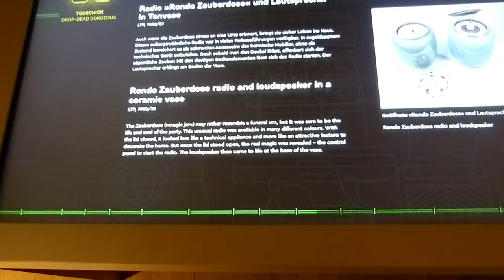Oliver Kalkofe erklärt: Radio Rondo Zauberdose & Lautsprecher in Tonvase